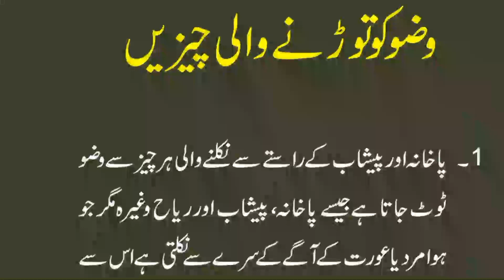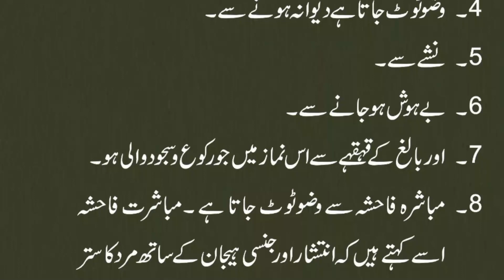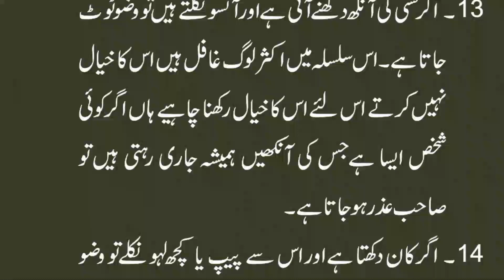14 Cheezain Wuzu Ko Tood Deti Hain | Kin Cheezon Se Wuzu Toot Jata Hai